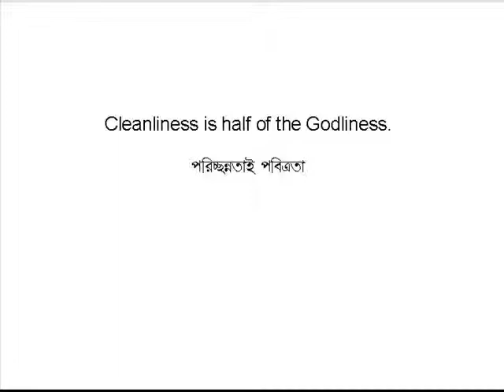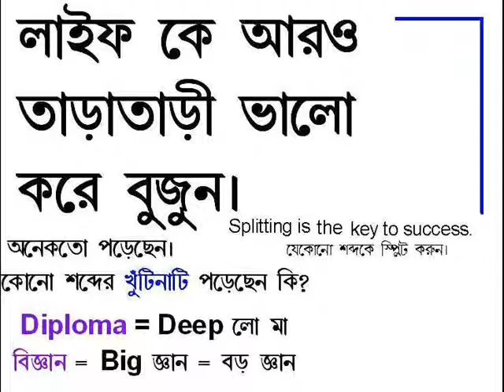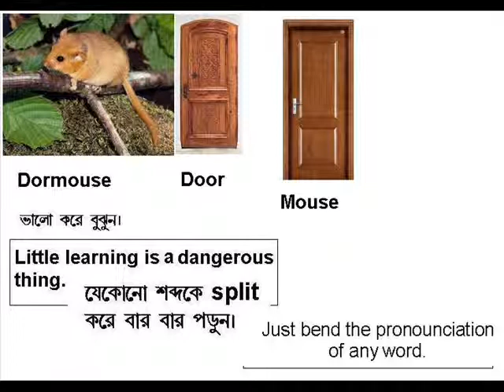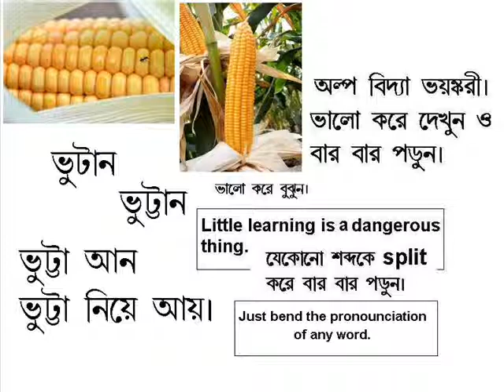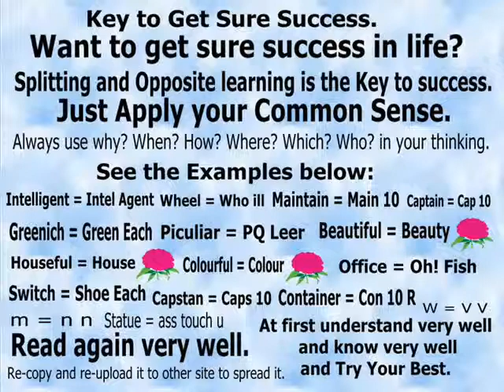payar is khel me